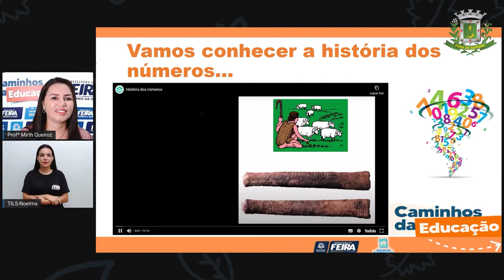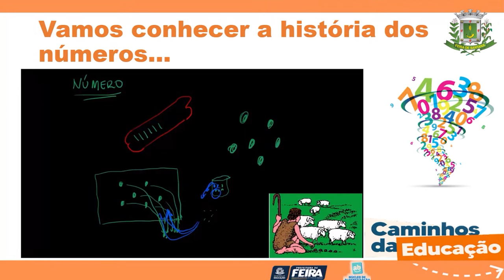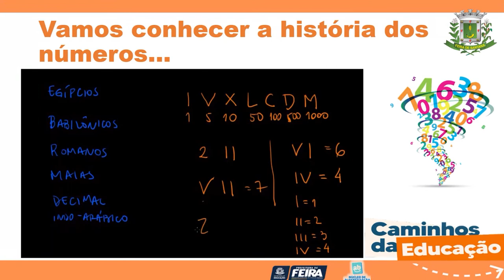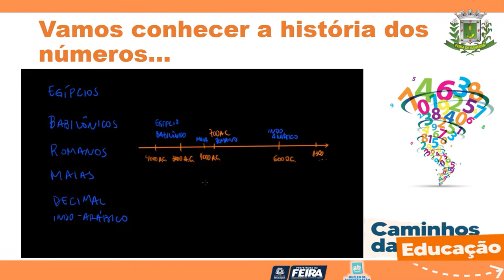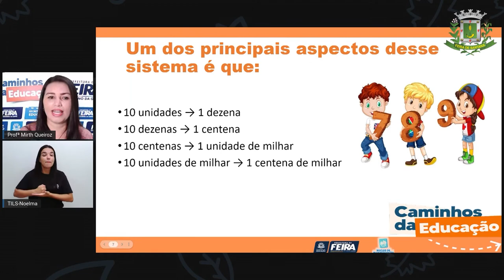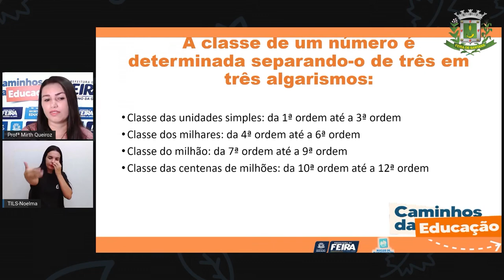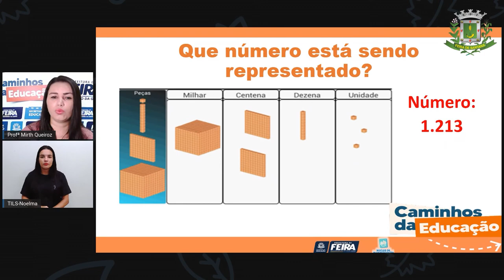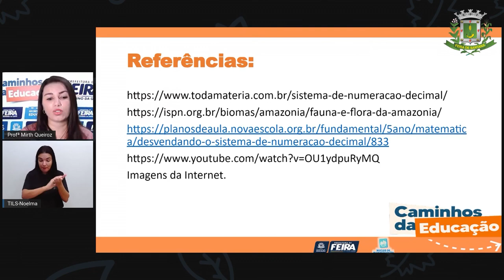4ºANO AULA 201 MAT e C NAT Sistema de Numeração Decimal